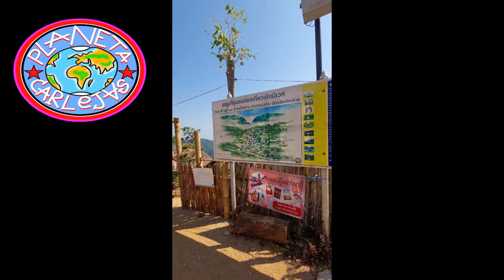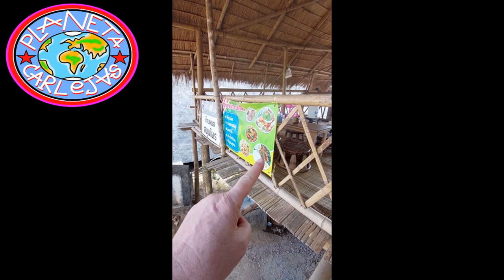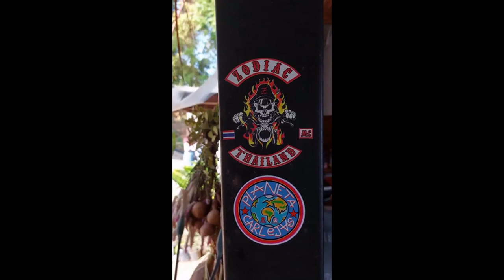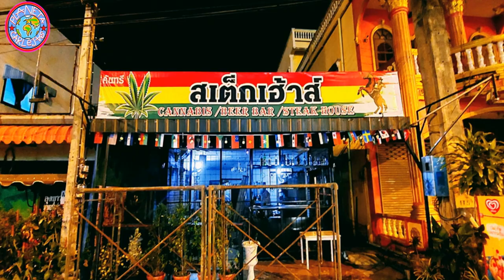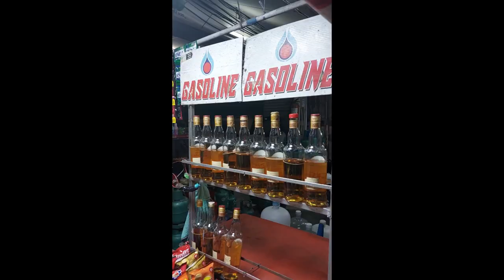THAILANDIA 15 DIAS CONSEJOS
Dinero, alquiler moto, desplazamientos, alojamientos, comidas, actividades. de todo menos Bangkok...